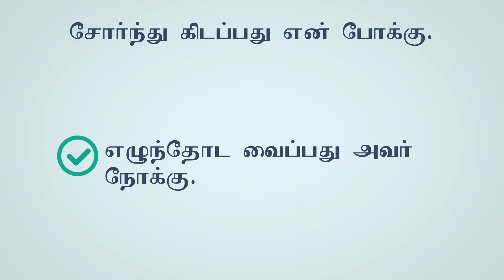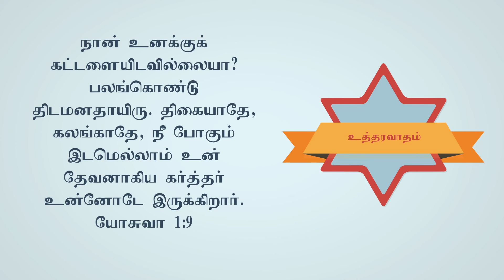NLM TV - உத்தரவாதம்